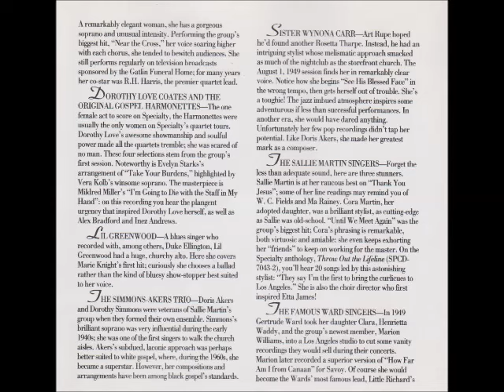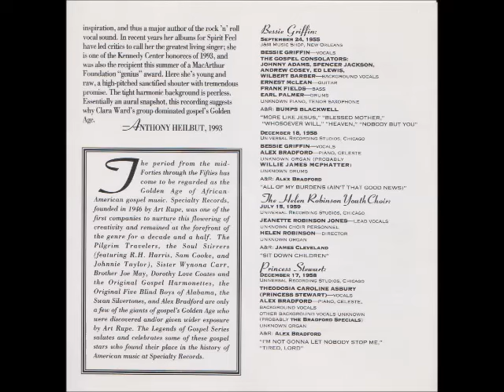Bessie Griffin - Heaven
Bessie Griffin
Heaven
Recorded: September 24, 1955
Writer: Griffin-Foster
Women of Gospel's Golden Age, Vol. 1
Specialty Records